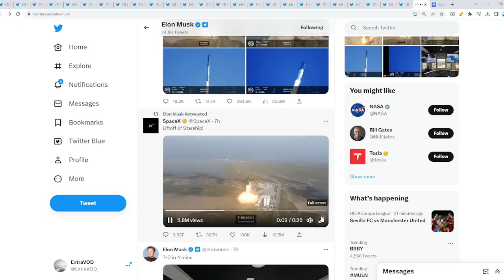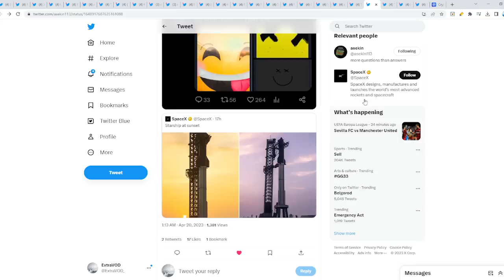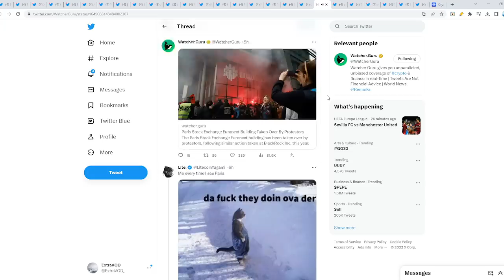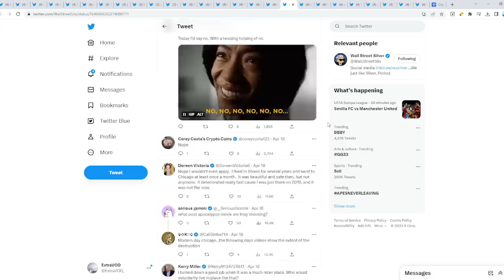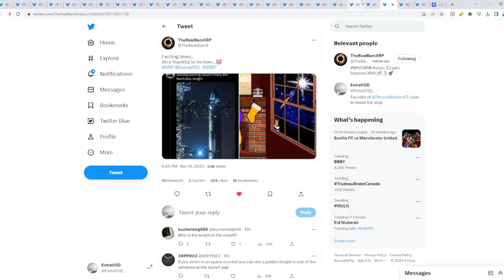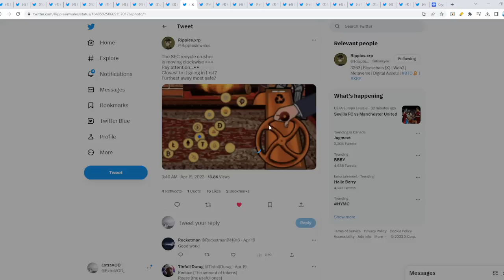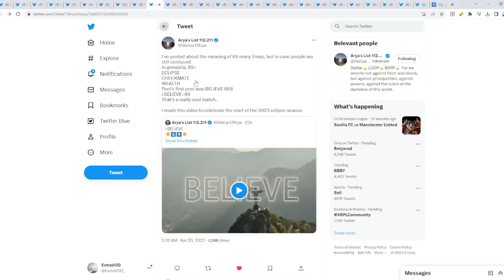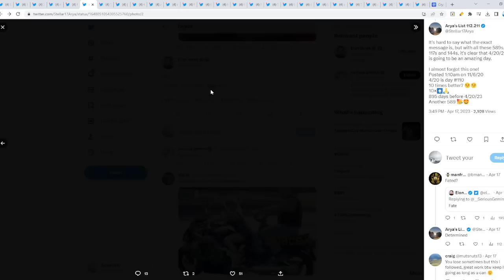Ripple XRP ROCKET SHIP SOON NOTHING CAN LITERALLY STOP WHATS COMING EMERGENCY ALERT ALL PLANNED!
(Cryptocurrency News)